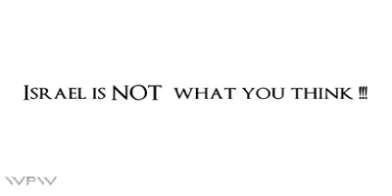The true meaning of 666 on the flag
The Israel flag is very satanic